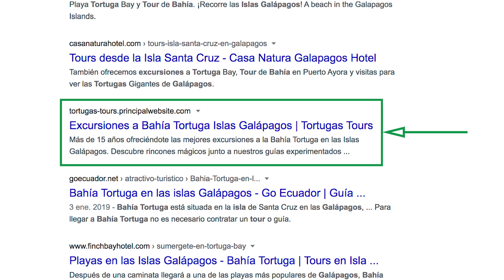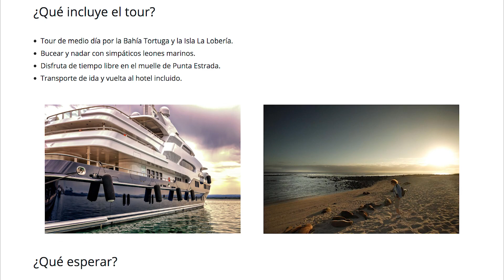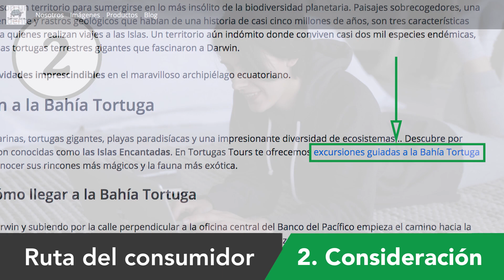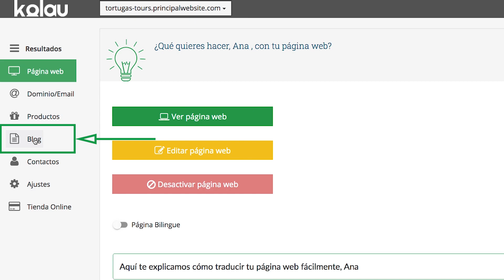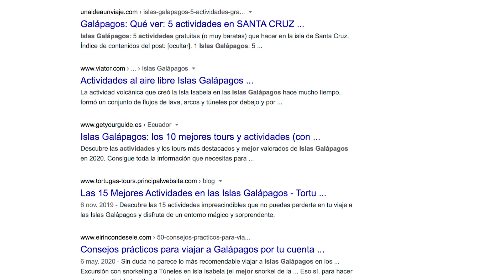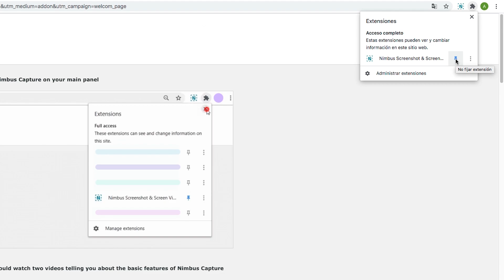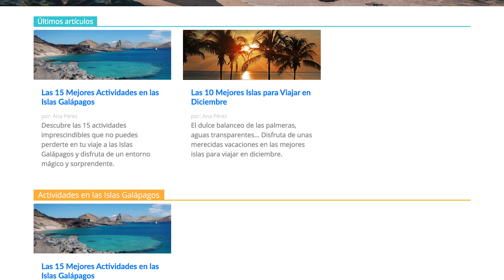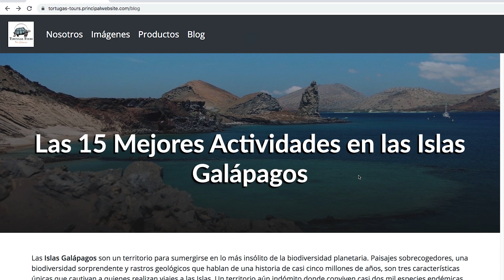CÓMO CREAR UN BLOG GRATIS Y PROFESIONAL [Paso a Paso]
Crear un blog te permite captar antes la atención del cliente. Créalo gratis y en tan sólo 15 minutos

Un blog profesional y elegante te permite avanzarte en la ruta del consumo que siguen tus clientes, llegando antes a ellos; más precisamente a las etapas de investigación y descubrimiento.

Para que tus artículos puedan estar en la primera página de Google, han de seguir un formato que indique que no sólo eres la autoridad en la materia, sino que el contenido producido es extenso e ilustrativo.

Te lo contamos todo a continuación, ¡Adelante!